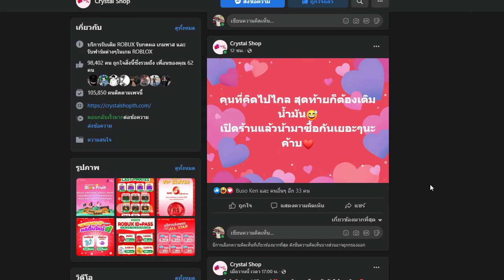Blox Fruits : ใช้ผล อุ๊ยกับดาบเสา2 ไปเกรียนคน เสาโคตรหนัก แป้งทอดโคตรอร่อย